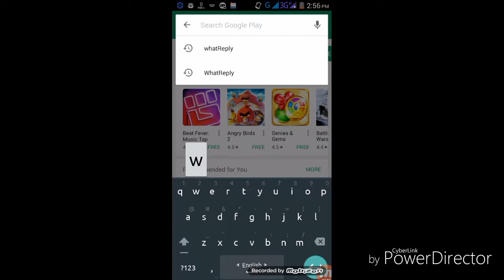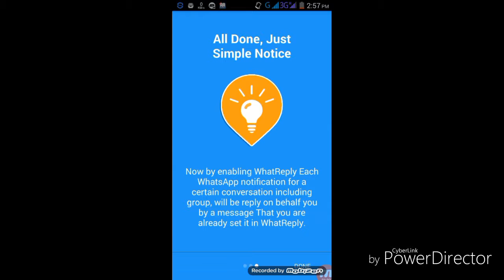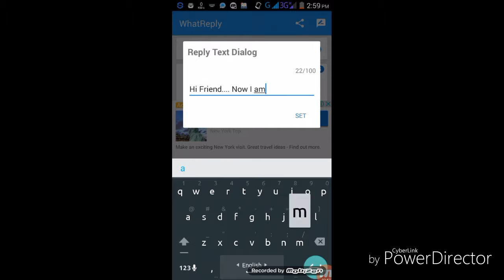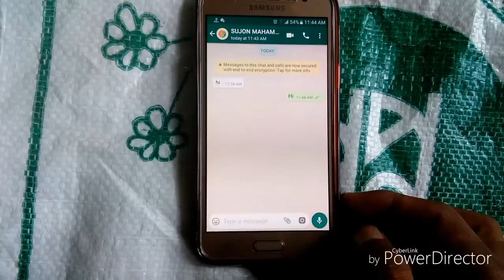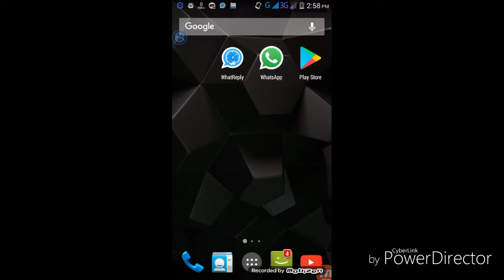WhatsApp Messages Auto Reply in Android - How to auto reply WhatsApp messages in Android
Hello everyone,
In this video I will show you how to auto reply whatsapp messages in Android without root.

This is latest whatsapp tricks 2017.This is an amazing example of whatsapp tricks.
this tricks works 100%.